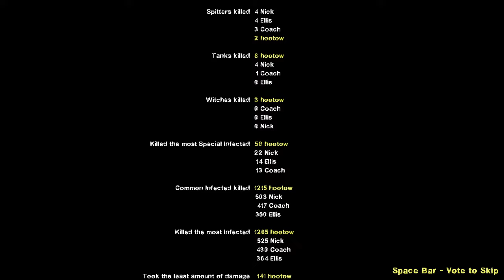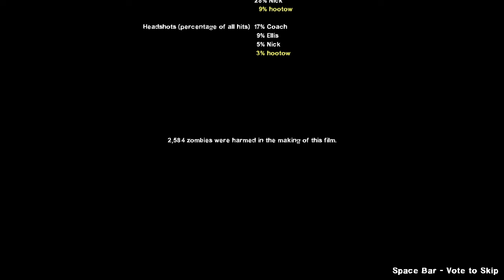Left 4 Dead 2 - 18th Street